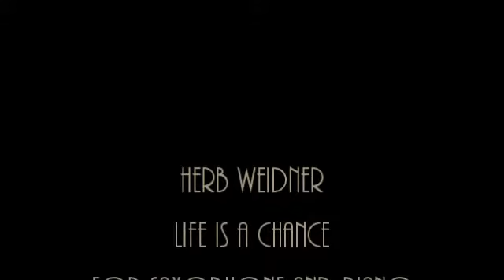Herb Weidner Life is a Chance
Life is a nothing but a Chance. Music for Saxophone and Piano in e-minor op.96bru. On Piano : Herb Weidner. Pictures by a commercial by Chanel